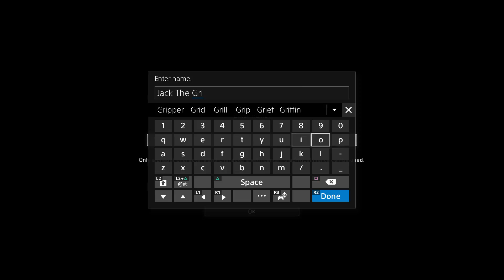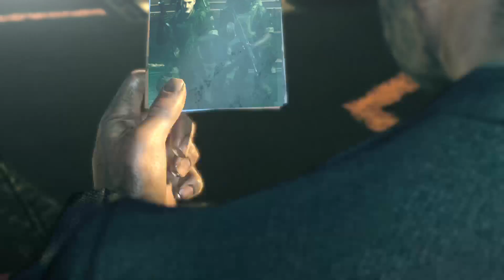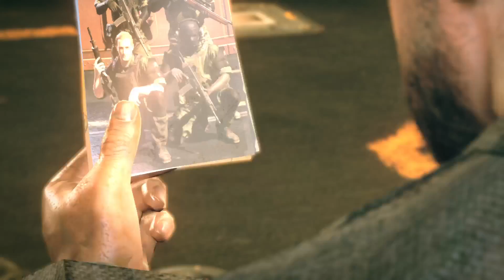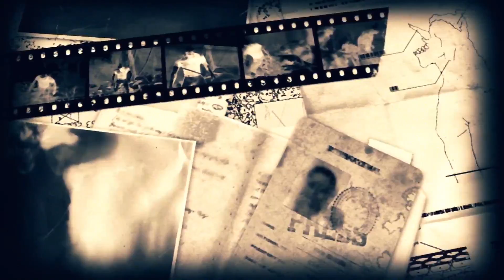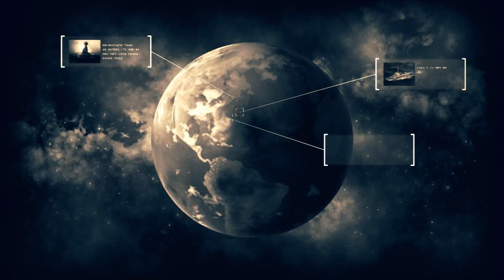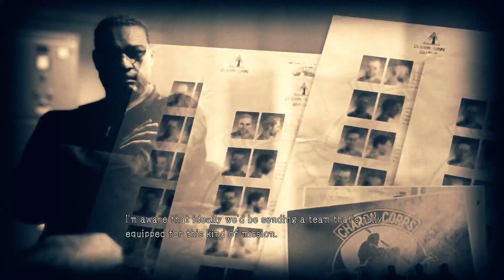The Survive Grind